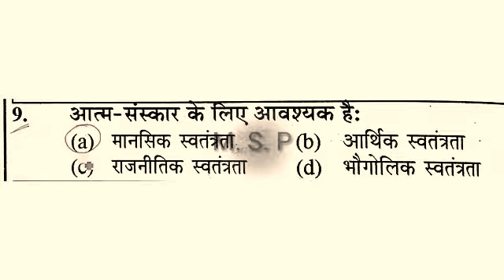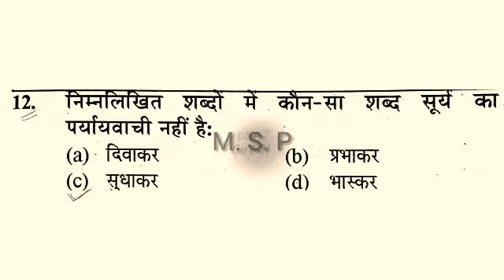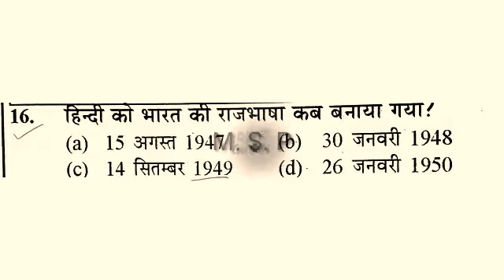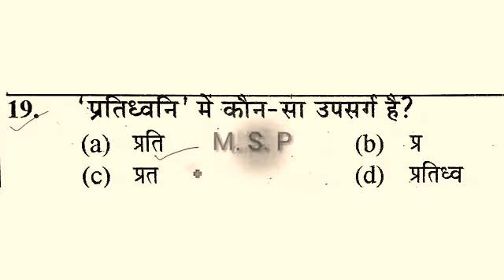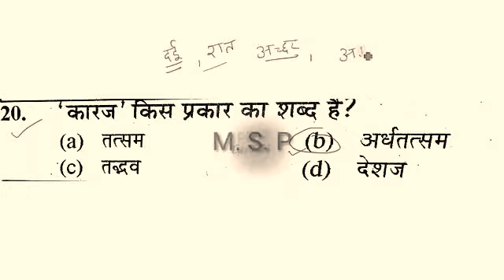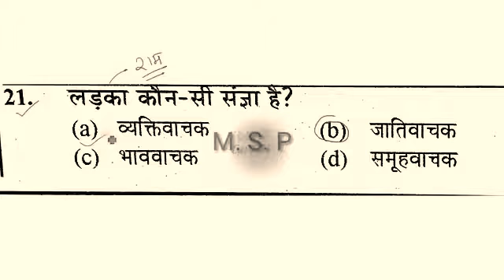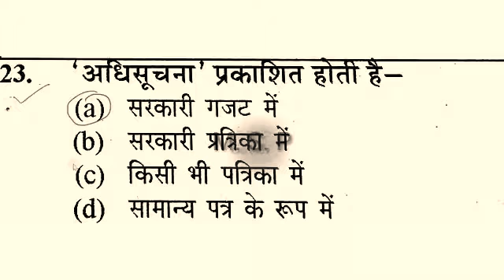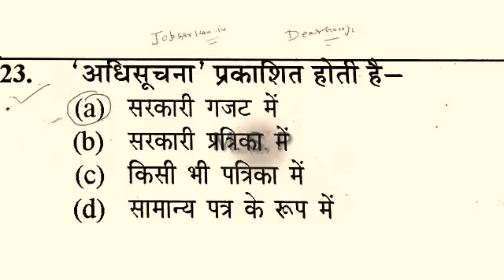hindi by vivek sir hindi grammer Upsssc|| 2019|| paper|| SSC||PCs|| IAS